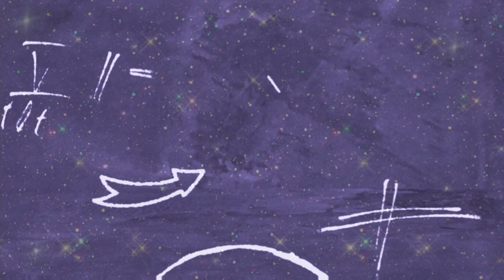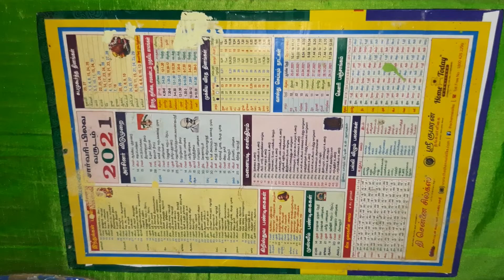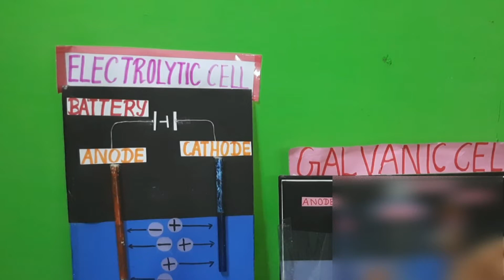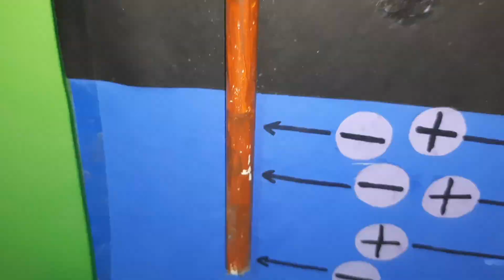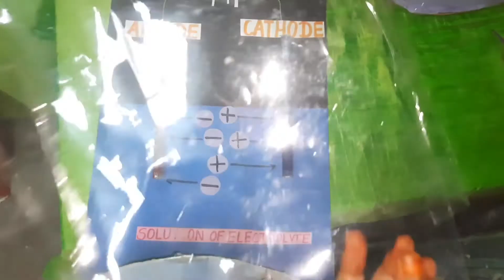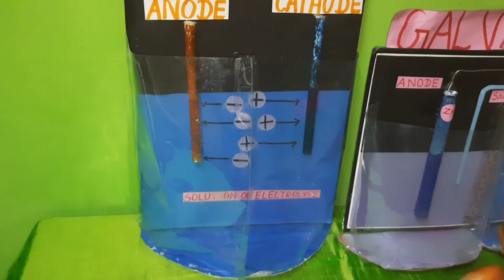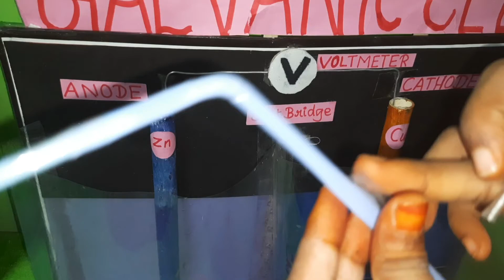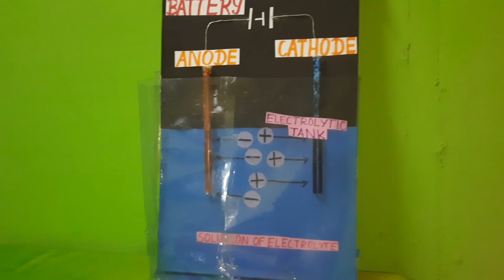Tlm /level 2 teaching aid/ Electrolytic cell & Galvanic cell/Teaching aid B.Ed Physical science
Electrolytic cell and galvanic cell teaching aid lesson 16 and 9th standard Science  .Teaching aid or TLM .Physical science Tlm .
Law of reflection teaching aid